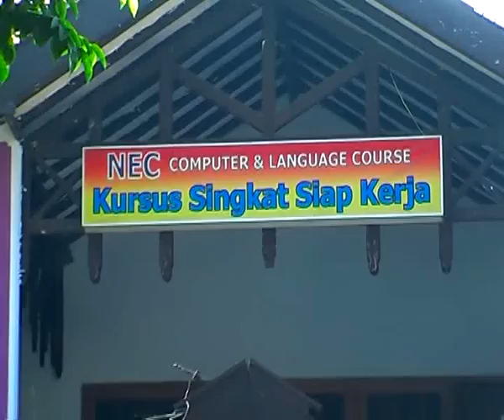TVC - Iklan Kursus NEC Malang - Copyright CRTV Malang